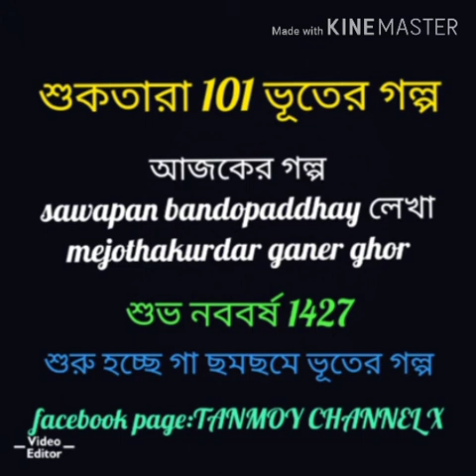TANMOY CHANNEL X-413.গল্প - মেজো ঠাকুরদার গানের ঘর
শুকতারা 101 ভূতের গল্প 👹
লিখেছেন - স্বপন বন্দোপাধ্যায়
শুরু হচ্ছে গা ছমছমে ভূতের গল্প 👹

করোনা নিয়ে অযথা আতঙ্কিত হবেননা সরকারি নির্দেশ মেনে চলুন ঘরে থাকুন সুস্থ থাকুন 🙏